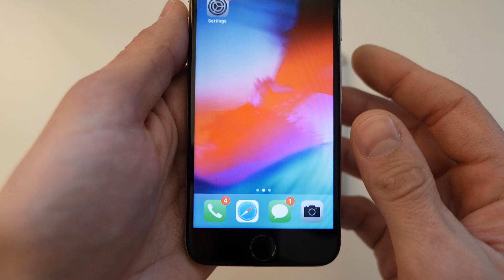Double iPhone Prank Incoming Call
Double Apple iPhone Prank Incoming Call (iPhone 6 & iPhone 6s)